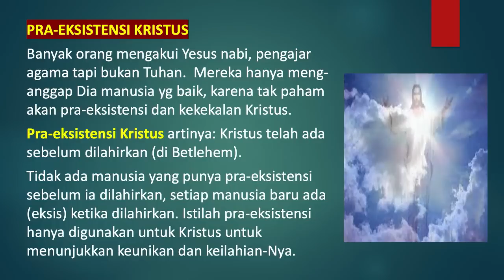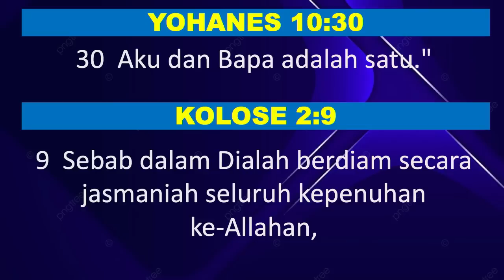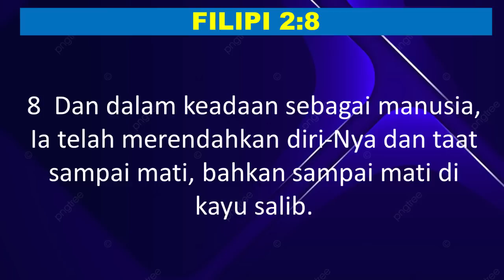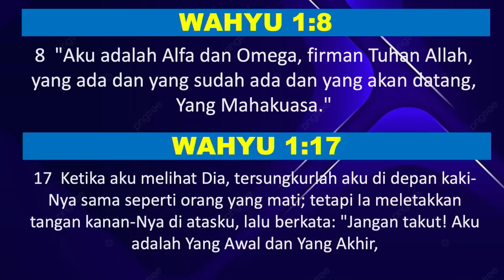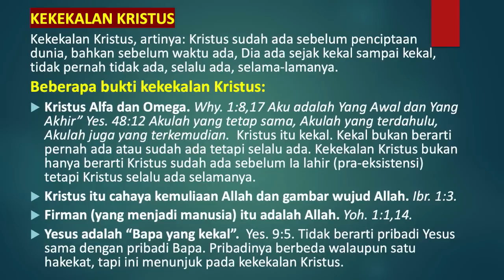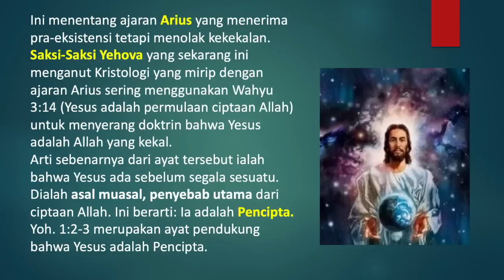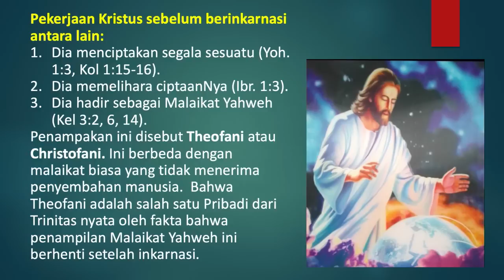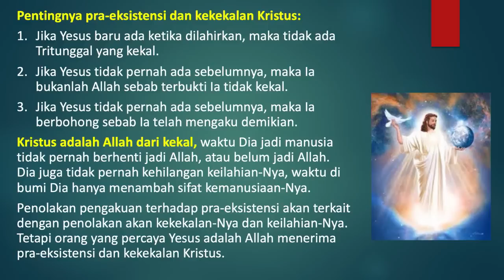Pdt. Dr. Rubin Adi Abraham - KRISTOLOGI PRA EKSISTENSI DAN KEKEKALAN YESUS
Kotbah Minggu 23 Juli 2023